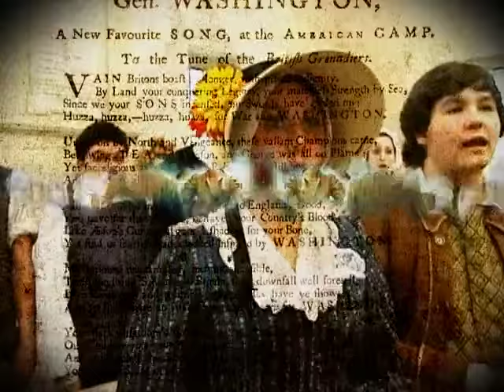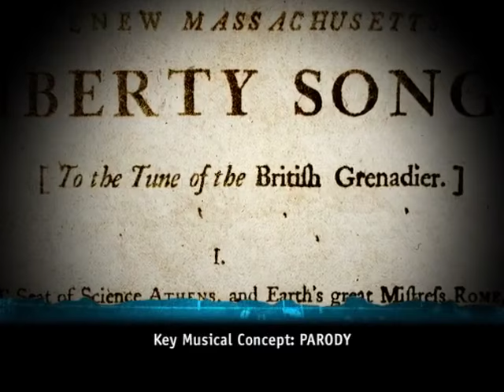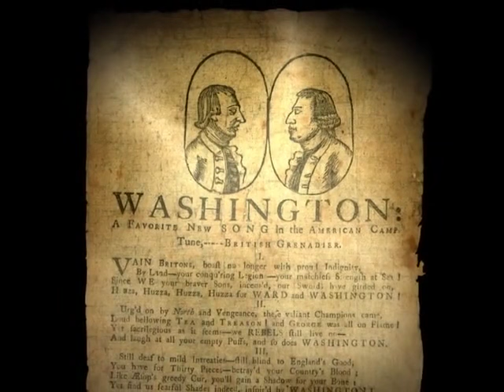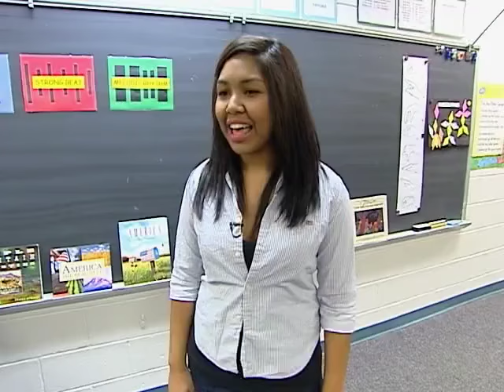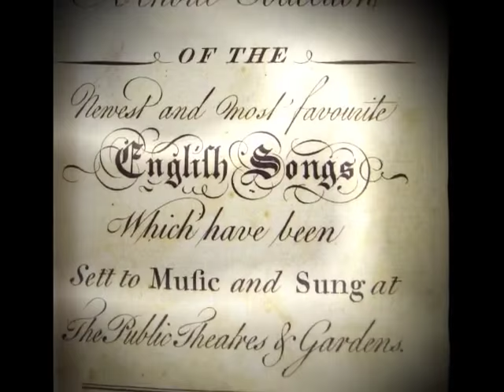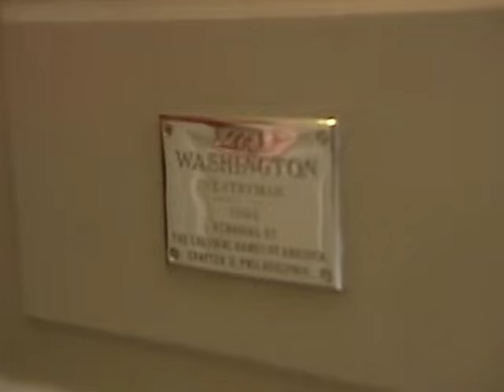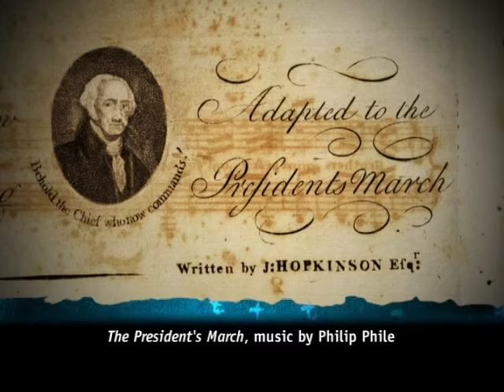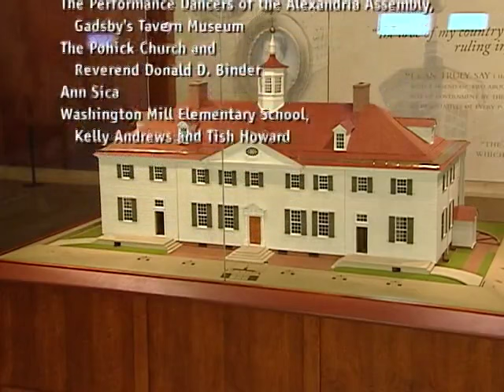History Notes: The Music of Washington’s World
History Notes: The Music of Washington’s World explores the soundtrack of George Washington’s 18th century world. It was a time of amazing change—a time that saw the creation of a new nation through a revolution based on the foundation of independence in government and ideas. These ideas were highlighted and revealed through song.

Your students will discover the music of Pre-Revolutionary America that reflects the Colonists’ growing revolt against the tyranny of England as well as the traditional songs of African slaves. They will hear music written about George Washington as well as learn the music that George Washington would have heard on the battlefields and in the ballroom.

Join our student hosts as they travel to such 18th century sites as Gadsby’s Tavern for an 18th century ball and a conversation with General Washington; Pohick Church to hear 18th century hymns sung by the West Potomac High School Colonial Singers; and Mount Vernon where the United States Army Old Guard introduces you to music as a form of communication on the battlefields of the American Revolution. Also, the Virginia Chamber Orchestra performs concert music popular in Washington's time. Historians David Hildebrand and Larry Earl introduce students to a new understanding of 18th century America revealed through music.